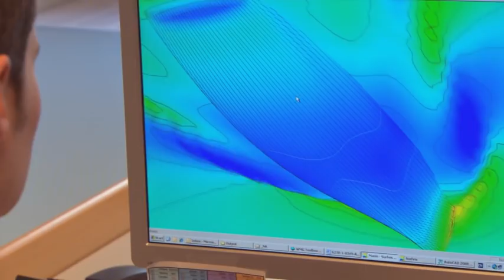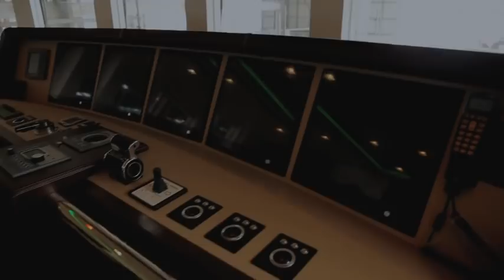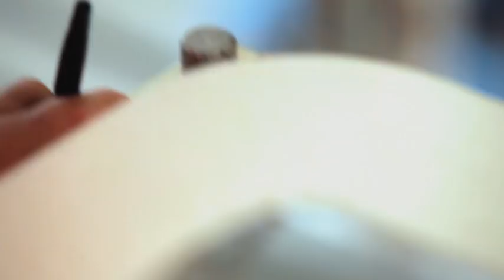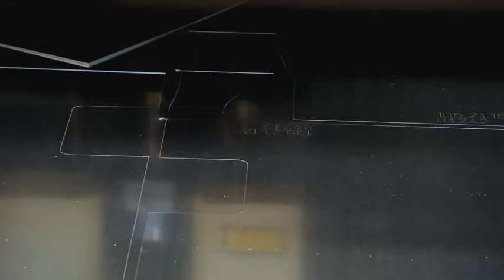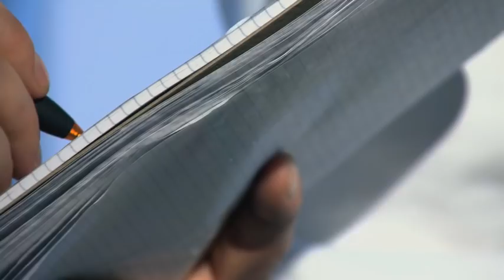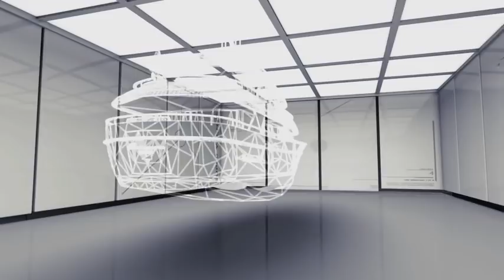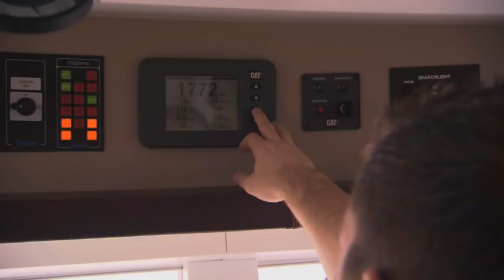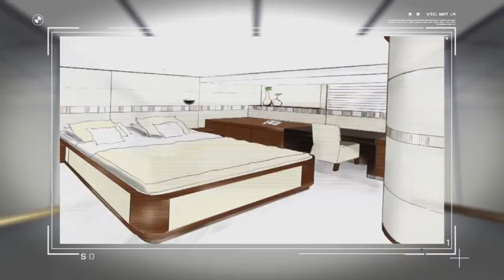Vripack - Discovery SuperYachts 1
Vripack is a yacht design studio, made stronger through its extensive naval architecture and engineering experience.

Discovery SuperYachts 1 - Step into the world of SuperYachts and follow our passionate team in this unique documentary. A new Discovery series where the Dutch luxury yachting industry introduces leading characters who take you on board the most exclusive yachts and show you the trailblazing technology behind it.